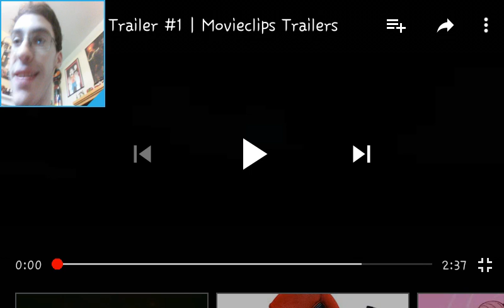Venom Trailer #1 REACTION!!!!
My favorite Marvel villain comes to the big screen!!!